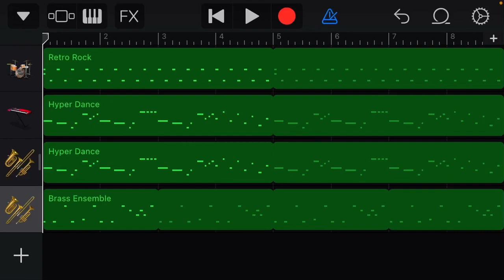I remade big shot on my new phone